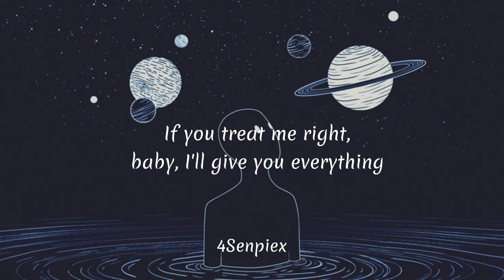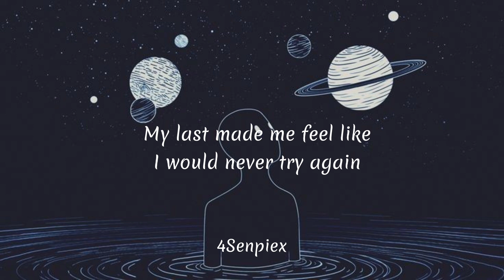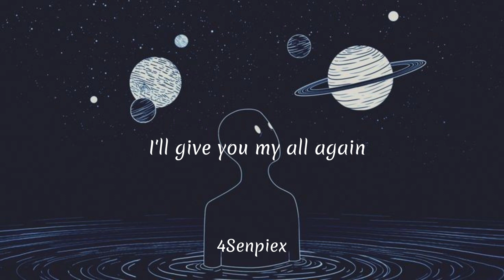Trevor Daniel - Falling (Lyrics)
Tell me it's alright, break me down